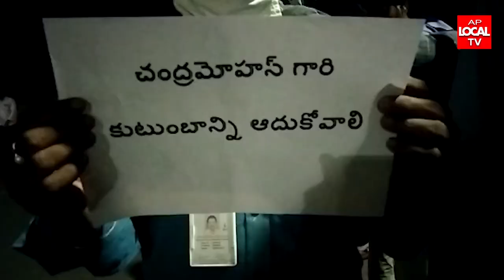GVMC శానిటేషన్ &ఎన్విరాన్మెంటల్ సెక్రటరీ చంద్రమోహన్ మృతికి సంతాపం తెలుపుతూ కోవ్వొత్తుల ప్రదర్శన